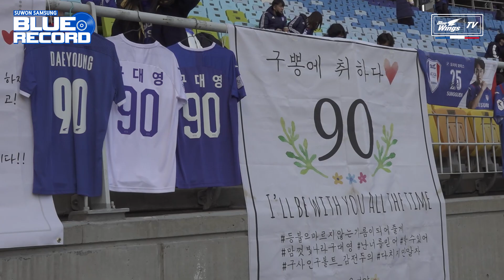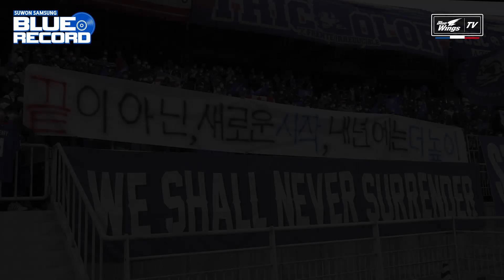[블루레코드] 내년에는 더 높이